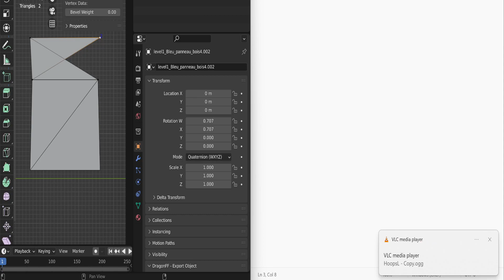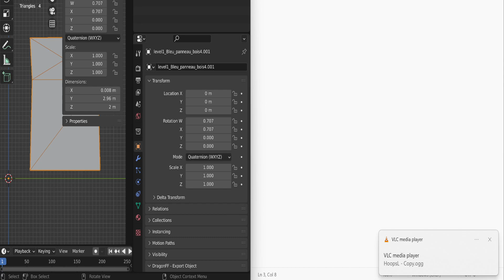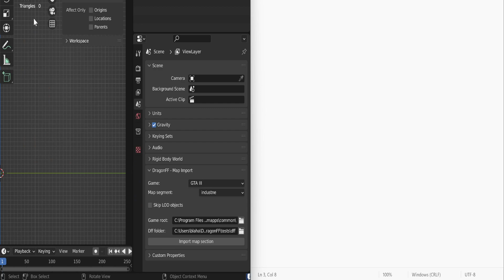Finding Nemo: how to work on triangle strips properly for modding and custom pt 1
this shows you how to work on triangle strips properly for modding on a custom or random model, it's not that easy but once you get used of it you will get no messed up triangle strips, on the next 2nd part i will show you it in game, i tested it ingame and no messed up triangle strips